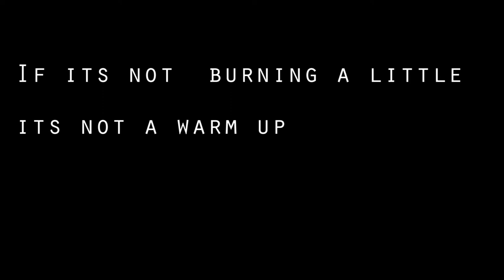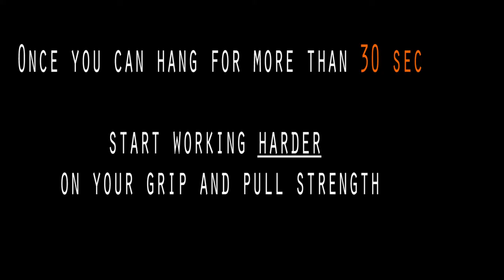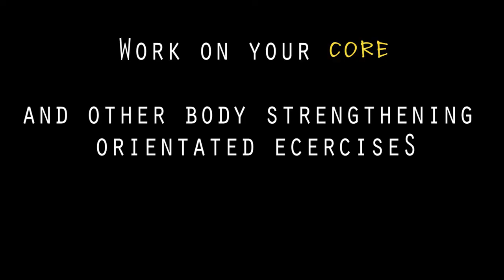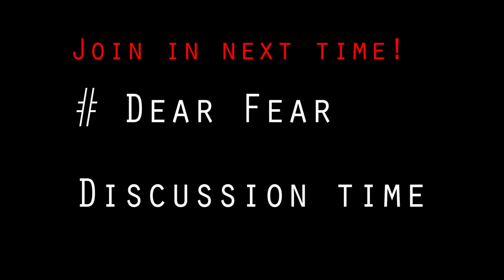Dear Fear: OCR exercises & training tips for Rookies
I'm Louise Kathleen and welcome to my adventure reality  web-series.
Professional OCR athlete Thomas Van Tonder demonstrates  OCR workout for beginners. With extra tips and advice to get started and what to expect.
Find more advice from Thomas at Warrior Fit

Photos of thomas
2017 Toyota warrior race 8 powered by reedbok
by Zoon Cronje, Sage Lee Voges, Carli-Ann Furno and James Merdith

All music from YouTube Creative Studio.